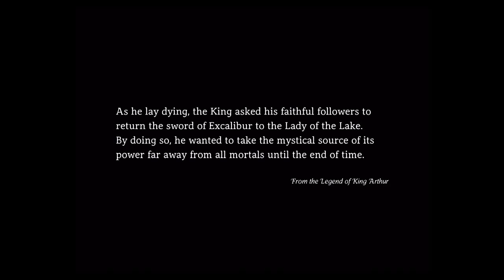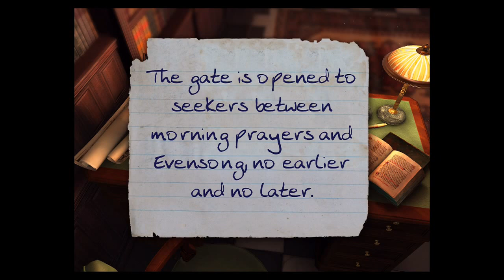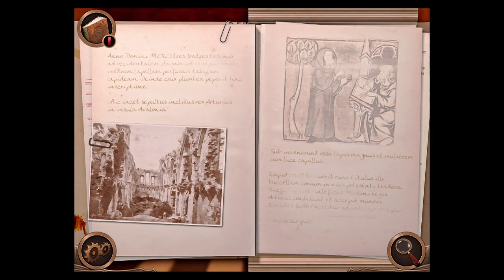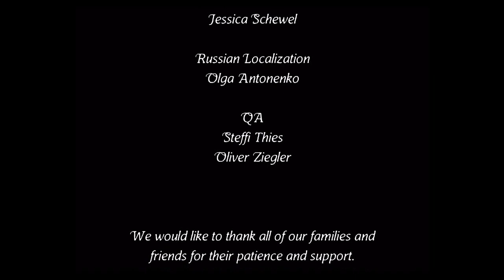Preston Sterling and the Legend of Excalibur: Complete Walkthrough Guide & iOS Gameplay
Tjhis is a complete step-by-step walkthrough guide for Preston Sterling by Animation Arts Creative.